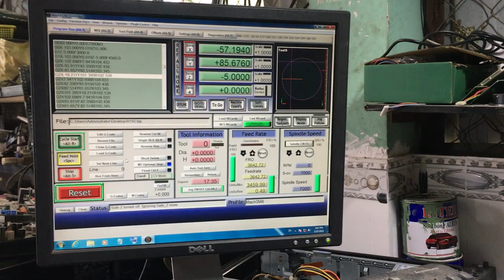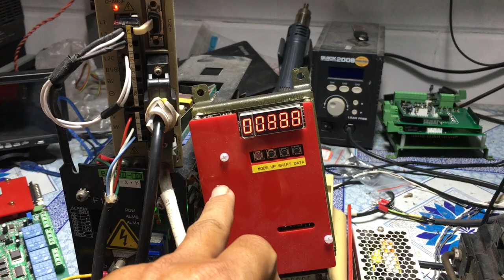Compare response speed between BL Super Driver and Sigma 3 SGDS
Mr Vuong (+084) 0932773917